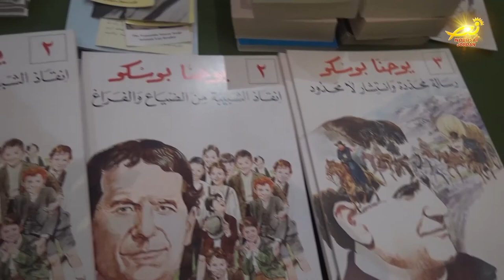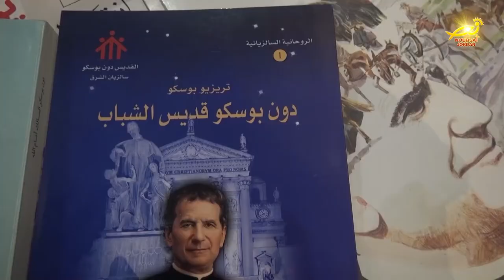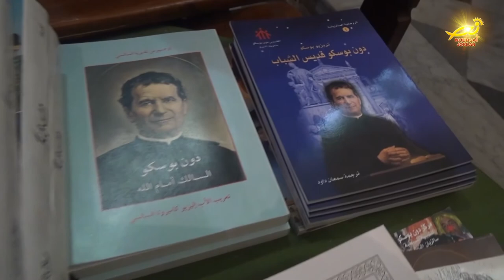الاحتفالَ بعيدِ القديس يوحنا دون بوسكو أُقيمَ في كنيسةِ قلبِ يسوعِ الأقدس للآباءِ السالزيان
بدعوةٍ من الأسرةِ الساليزيةِ في بيتَ لحم / رعى سيادةُ المطران وليم الشوملي النائبُ البطريركي للاتينِ في القدس الاحتفالَ بعيدِ القديس يوحنا دون بوسكو / حيثُ ترأسَ سيادتُه بهذه المناسبه قداساً الهياً أُقيمَ في كنيسةِ قلبِ يسوعِ الأقدس للآباءِ السالزيان / شاركَ فيه حشدٌ من أبناءِ الرعيه / المزيد في رسالة مندوبتنا في الأراضي المقدسه مارلين الحدوه .